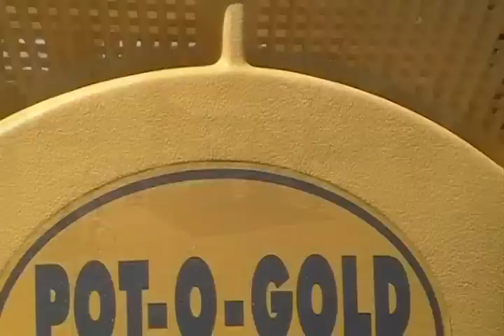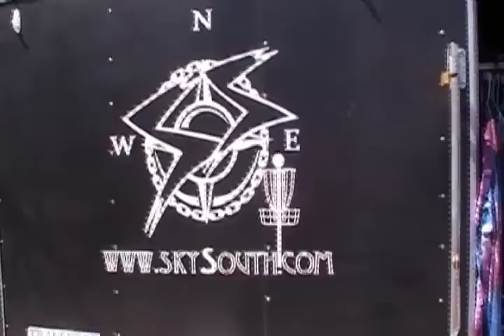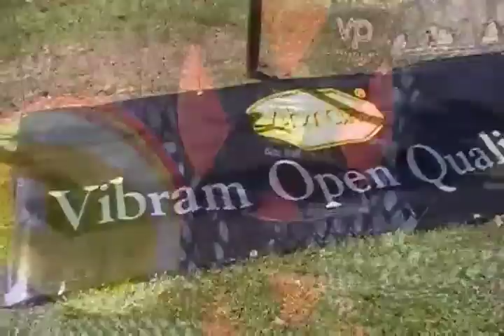2010 Pot O Gold - Highlights from a fan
What does it take to run a great tournament? Tons of preparation, a beautiful location, good weather, great staff, great food, great players / people, great staff and great food. This year's first Vibram Open Qualifier hit on all cylinders and is sending two quality players up to the 2010 Vibram Open. Congrats to Matt Hall and Nageeb Laborde for winning the qualifer spots. Oh yeah, and to Double D for winning the 2010 Pot O Gold.